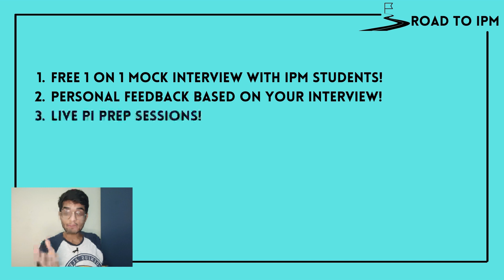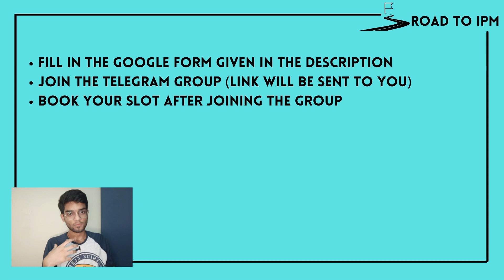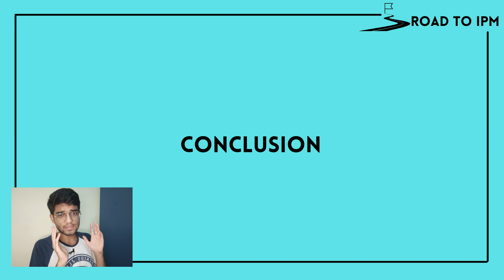FREE 1 on 1 PI Preparation BY IPM Students | For IPM 2021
Hello everyone! IPMAT Indore and Rohtak results are now out and its time that we pull up our socks and give our best shot in the Personal Interview. Road To IPM brings to you FREE 1 on 1 Mock Interview by IPM Students.
In this video, Arnav Singh will be talking about our the free mock interview course with all the details. All the best to everyone who qualified to the next round! :D

Link for enrolling in the 1 on 1 Mock PI Workshop

Timestamps:
0:00 - Intro
0:30 - Details
1:27 - How to enroll?
1:46 - An important message